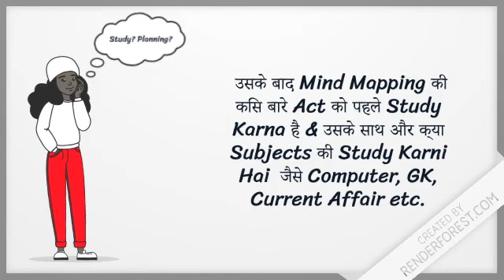How to study? स्टडी कैसे करें?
CIVIL JUDGE,
Criminal Procedure Code 1973 for LLB & B.A.LL.B.,
Online Cr.P.C. Classes,
M.p. & C.G. Civil Judge exam,
Crpc Mp CJ exam,
Cr.P.C. for Mp Judiciuary Exam,
Criminal Procedure Code for Madhya Pradesh & Chhattisgarh Civil Judge exam,
Cr.P.C. Madhya Pradesh & Chhattisgarh ADPO exam,
Uttrakhand & Uttar Pradesh PCS-J exam,
Crpc Rajasthan & Haryana Judiciary,
How to Preparation for Law exams,
NTA-NET & UGC-NET,